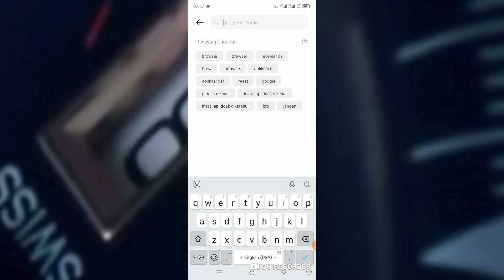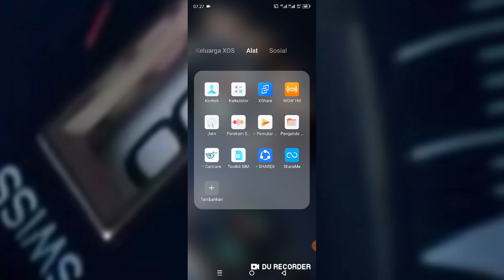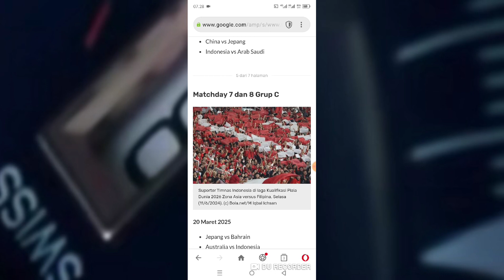Cara Menggunakan Opera Mini Di Semua Android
Cara Menggunakan Opera Mini
 Di Semua Android